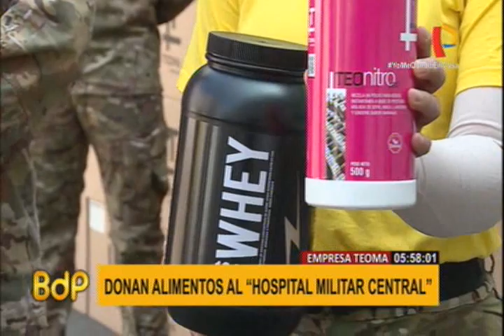Covid-19: Empresa Teoma Global dona alimentos al Hospital Militar Central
La lucha contra el coronavirus requiere apoyo de todo tipo y la empresa privada se ha convertido en un importante aliado, es así que la compañía Teoma Global entregó  gran cantidad de productos alimenticios para el personal y pacientes del Hospital Militar Central.

La contribución solidaria realizada a favor del personal y pacientes del nosocomio, consta de un importante lote de productos como suplementos alimenticios que garantiza una mejor nutrición, todo esto valorizado en 250 mil soles.

En la actualidad, el Hospital Militar Central atiende a 57 pacientes afectados por coronavirus, incluyendo a algunos contagiados que llegaron desde Iquitos, una de las zonas más golpeadas del país.